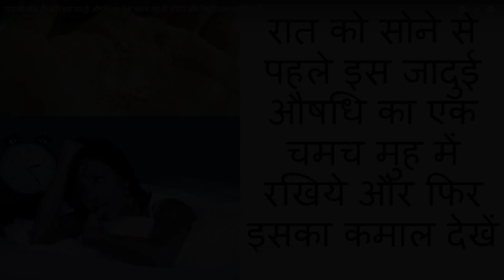रुकिये ! अगर नींद नहीं आती तो करे ये उपाय २ मिनट से पहले आएगी नींद